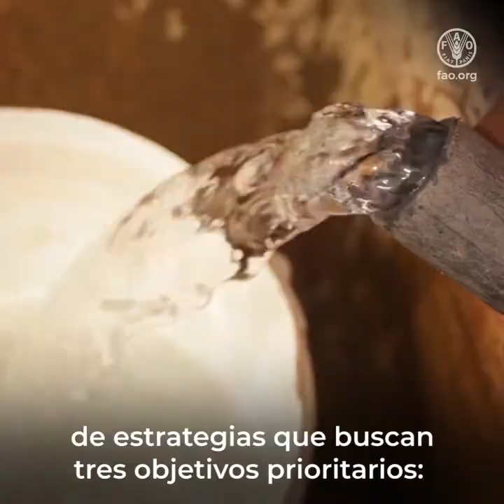Lanzamiento de reporte El Estado de la Alimentación y la Agricultura (SOFA) 2020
Marco Sanchez, Director Adjunto de la Division de Economía agroalimentaria de la FAO habla sobre la edición de reporte SOFA 2020